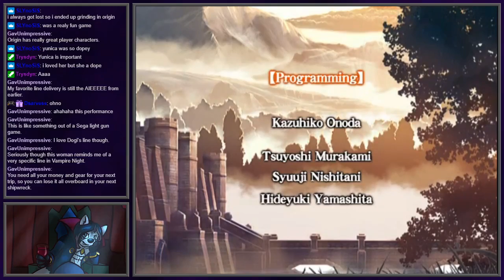Ys: The Oath in Felghana Final Boss and Ending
This is such a good game.  Not everything is perfect, but, dang.  Even this final boss is really well orchestrated.  I don't regret going back to grind out a couple more levels from 50 to 52 after Garland, just because of how much freedom to make extra mistakes it affords, especially during Pong Time.  Simply put, it's too long of a fight to last through "this is possible" stats, especially when the last phase can kill you so much more easily.

I could have made it at 50, but it might have taken longer than just grinding a bit instead.  :P

C'est l'Ys.